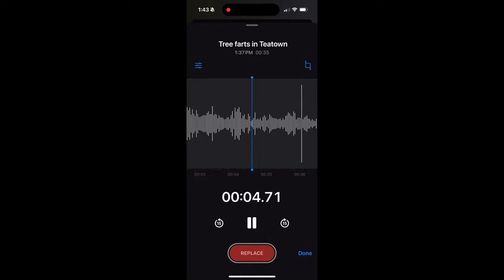Wow our dog loves snow | Teatown, New York (Vlog)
Our dog Merlin loves squishing his snout in the snow. To what end I cannot imagine.

Filmed at Teatown Preserve, New York, on Feb 16, 2024.

Thanks to Freesound.org users for their sound effects:
- jdaniel1999

Music Tracks
- vbnd - jazz in the winter